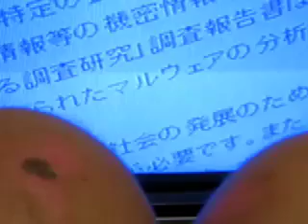Jama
japanese impressions